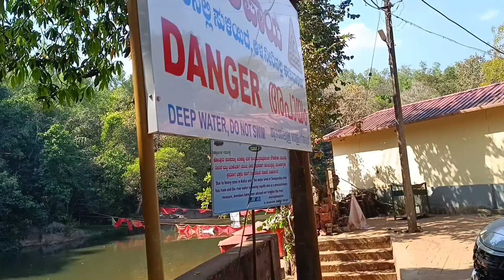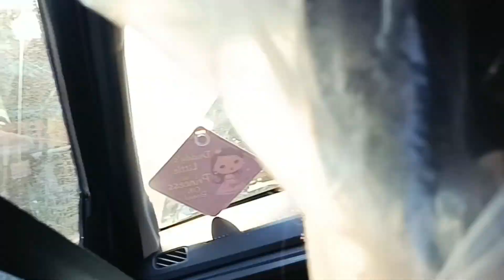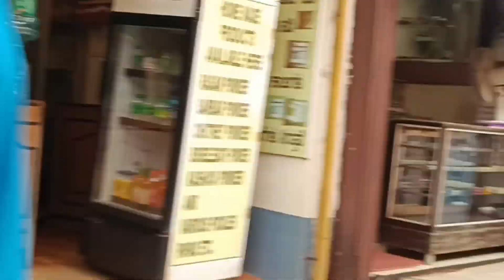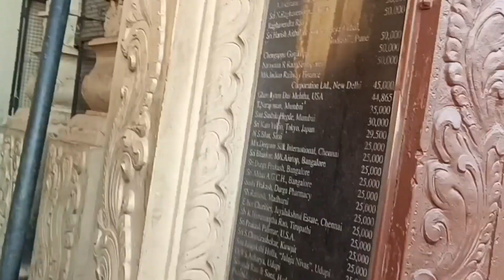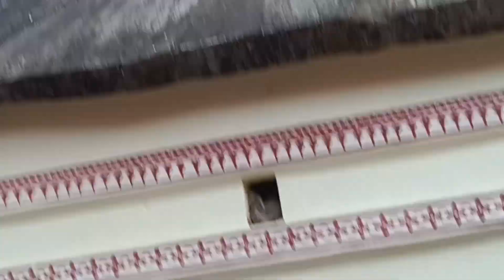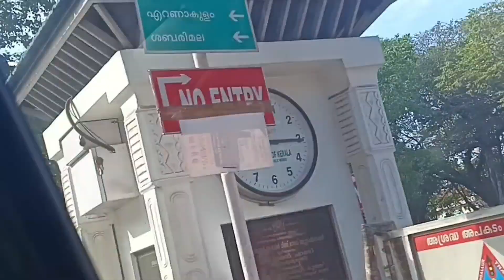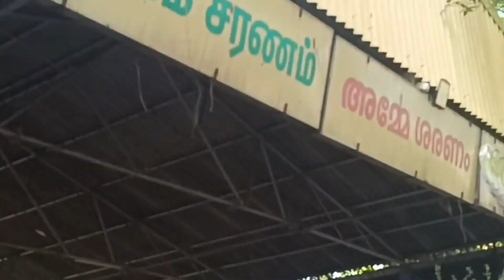Mookambika ❣️Uduppi Krishna Temple ❣️Kodungalloor Bhagavathi ❣️ഞങ്ങൾ ഹംപി യിൽ നിന്ന് തിരിച്ചെത്തി❣️